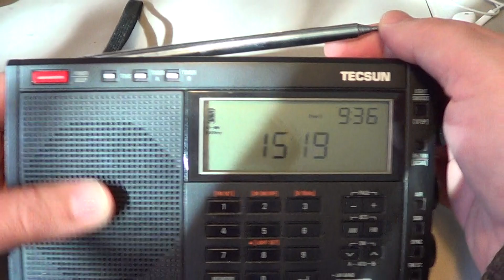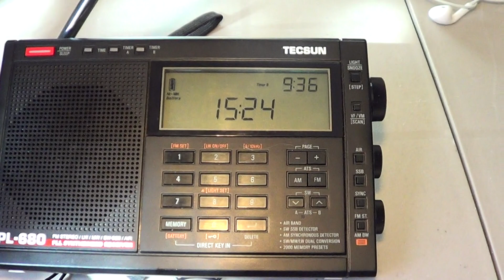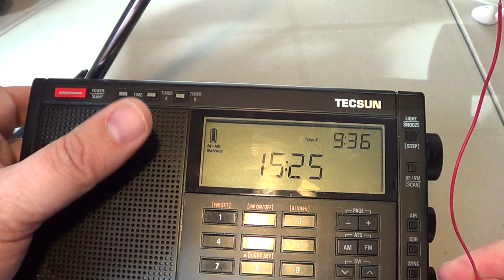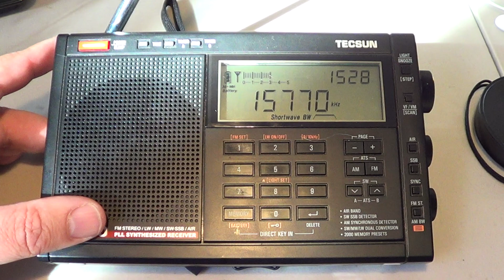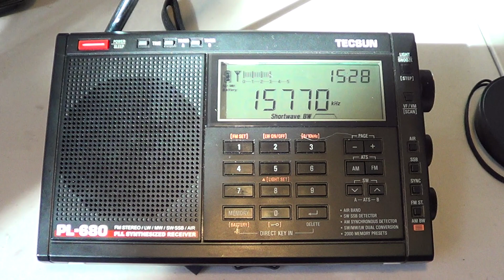Shortwave for Beginners part 2 The antenna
In this series for newbies, we talk about the antenna and how and where you should position the antenna